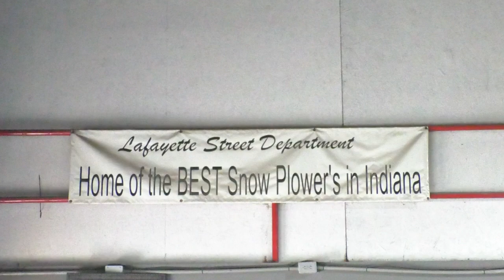City of Lafayette Preps for Winter Weather Advisory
The National Weather Service has issued a Winter Weather Advisory. How the city of Lafayette is preparing for the snow.